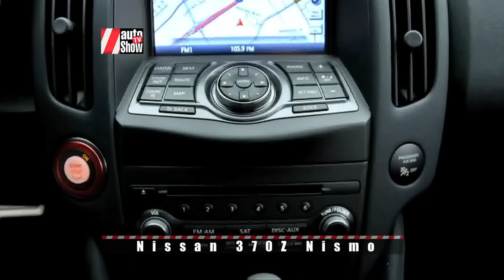Nissan 370Z Nismo